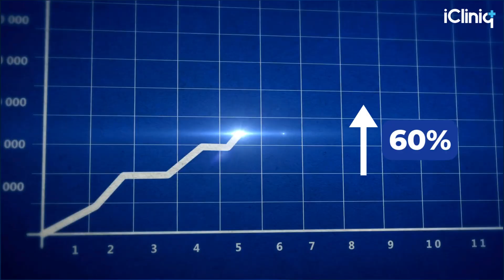Why Is Candida Auris Spreading Rapidly in US Hospitals? CDC's Urgent Warning Explained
Candida auris is a deadly, drug-resistant fungus spreading fast in US hospitals and care facilities. It’s hard to detect, survives on surfaces, and resists most treatments.

Timestamps:
00:00 - Introduction
00:15 - What is Candida Auris?
00:45 - How it spreads & where it’s found
01:10 - Symptoms & high-risk groups
01:40 - Prevention & conclusion

candida auris, candida auris animation, candida auris explained, fungal superbug, drug resistant fungus, medical animation, superbug outbreak, candida auris symptoms